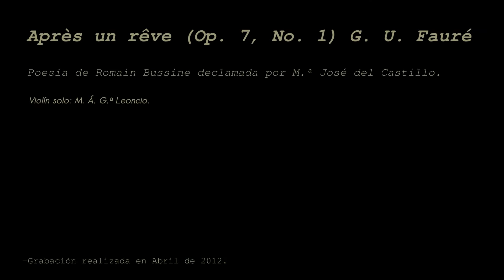APRÈS UN RÊVE, Violon solo. (G. U. Fauré).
-THIS CHANNEL AND ITS VIDEOS HAVE BEEN CREATED FOR THE ENJOYMENT OF MUSIC BY THE PUBLIC AT LARGE AND IT HAS NO PROFIT MAKING AIM.
Interpretación con Violín solo.

Vídeo a la Memoria de D. Eduardo Carpintero Gallego, uno de mis grandes profesores.
R.I.P.

Vídeo Leoncio.